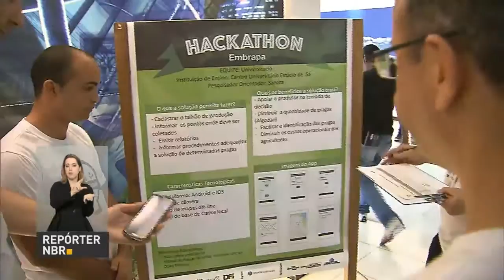Embrapa organiza competição para desenvolvimento de aplicativos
REPÓRTER NBR - 28.10.16: A Empresa Brasileira de Pesquisa Agropecuária (Embrapa) organizou a Hackathon Embrapa, competição para desenvolvimento de aplicativos que facilitem o trabalho do produtor rural. Os projetos escolhidos serão disponibilizados gratuitamente para trabalhadores do campo.